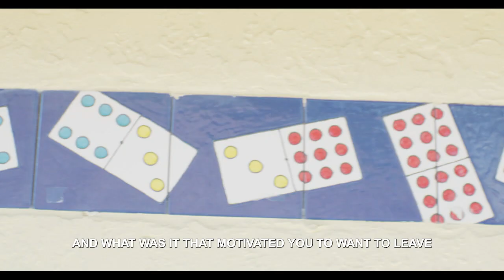Hanging in Miami with the World Series MVP Jorge Soler!! | La Vida Más Fina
On the latest episode of La Vida Más Fina  pres. by @coronausa, we hang with 2021 World Series MVP Jorge Soler in Miami! He takes us around the city, talking about living in Miami as a Cuban, and he even shows down in dominos with some locals!  Then he takes us to eat some of his favorite Cuban food in Miami and talks about his favorites foods growing up.